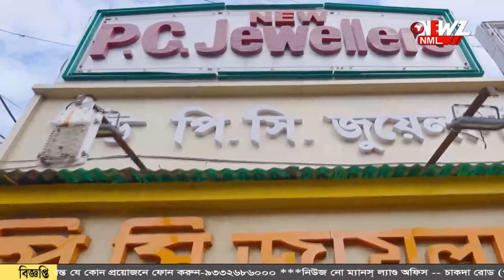দশ দিন আগে থেকে স্টোর করা ফুলে হবে কালীপুজো।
কালী পুজোয় জবা-র জোগান দিতে হিমশিম ব্যবসায়ীরা৷ প্রায় ১০ দিন আগে থেকে স্টোর করে রাখা হয়েছে ফুলI শীত পড়েছে, গাছে ফুল কম চাহিদা পূরণ হবে তো?